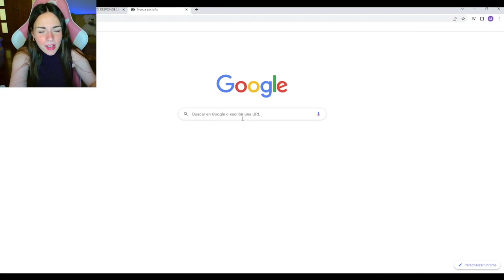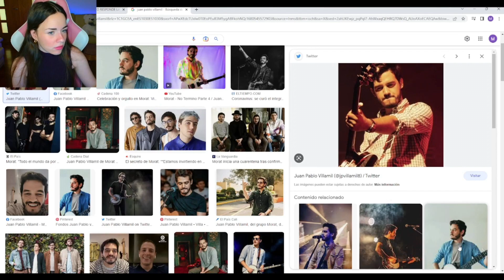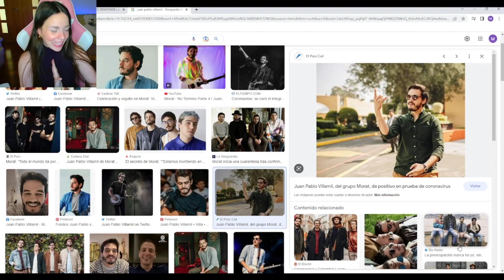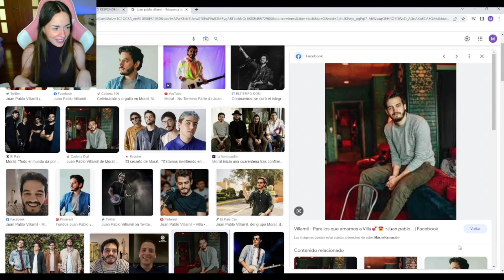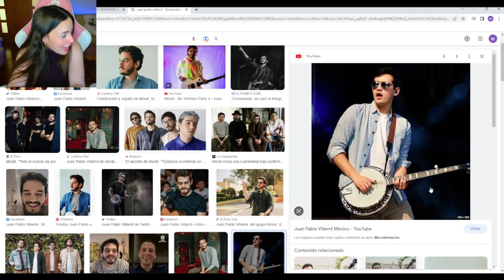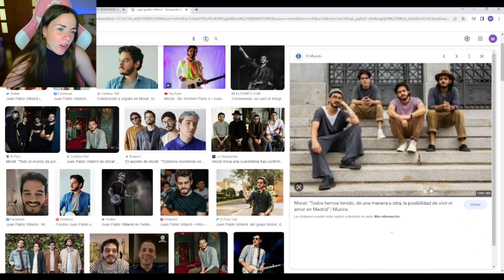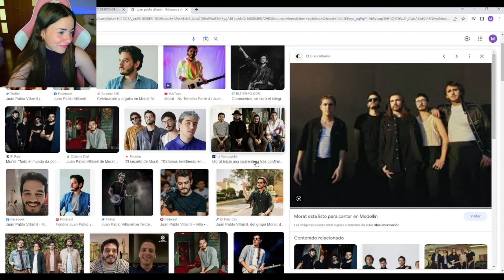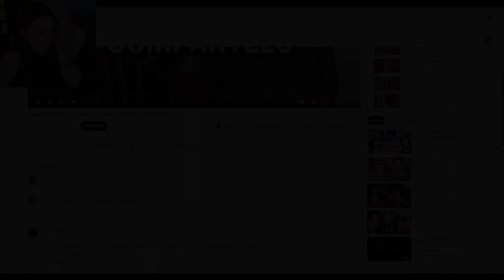JUANSGUARNIZO "RESPONDE" A ISLAS VLOGS - merce reacciona